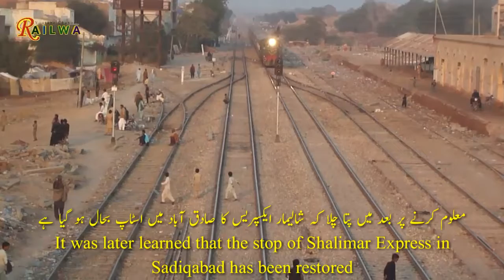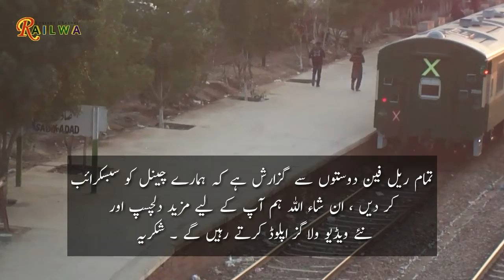28 down Shalimar express train stop at Sadik Abad railway station | Railwa pk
28 down Shalimar express train stop at Sadik Abad railway station